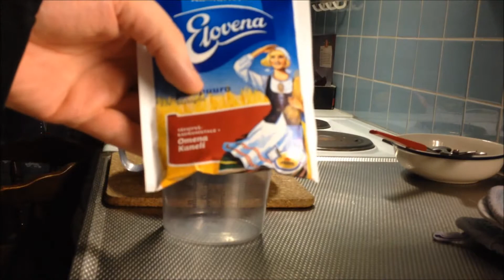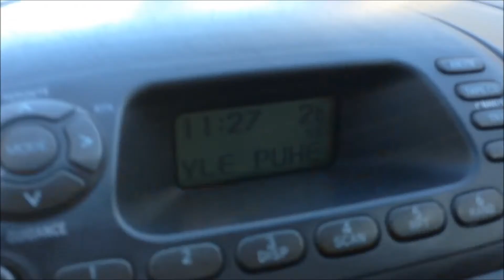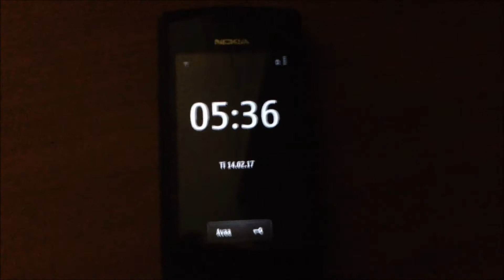Aamupala ja lörpöttelyt päälle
Semmonen viteo muista tilata kanava :)